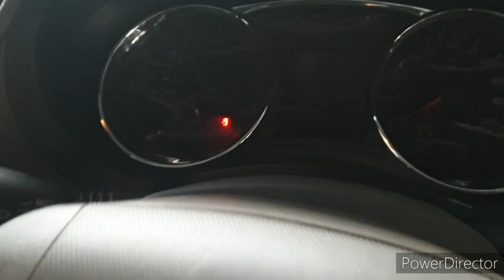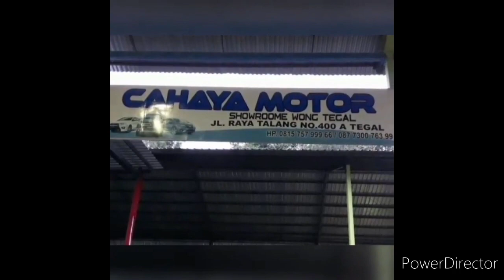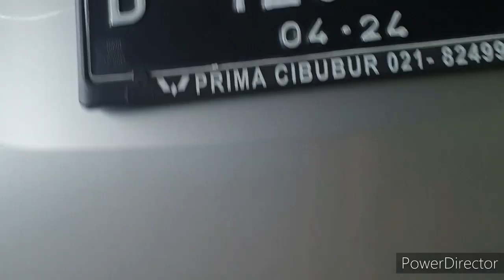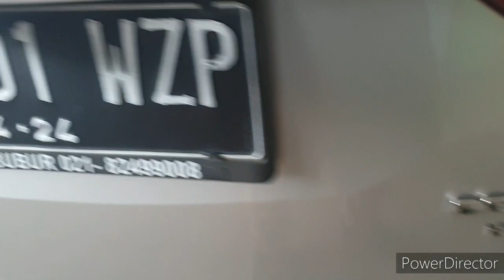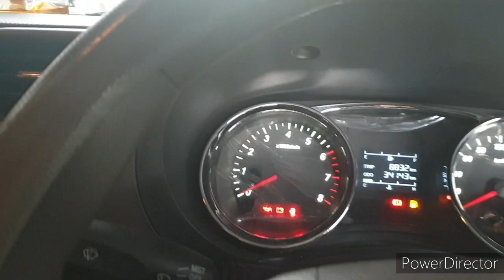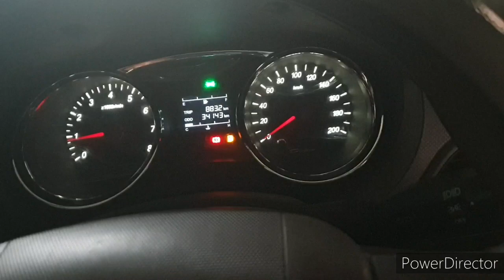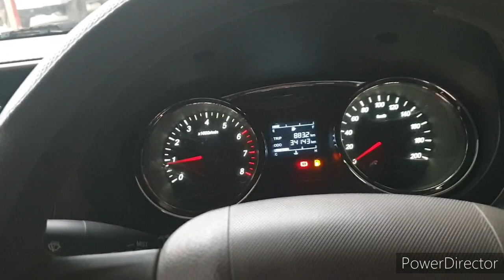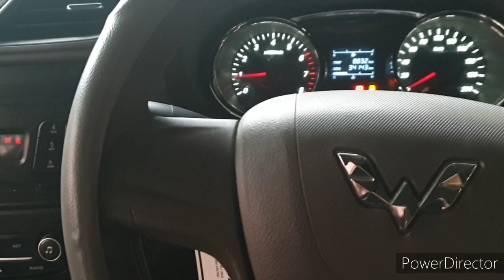wuling confero 2018 Hanya Rp.92.5jt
yuk yg cari mobil masih bau bau baru...
murah meriah
kualitas menengah..

Hallo Wuling
yuk kepoin mobilnya
hub.Harry Febriansyah